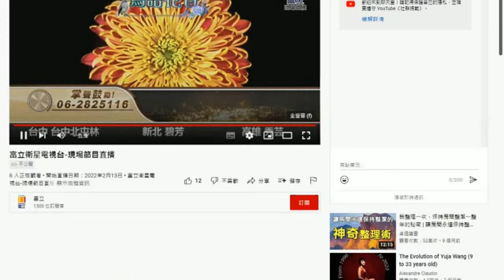9-十八姑娘一朵花 富立衛星電視台 歌聲滿天下 蘋果華 麗華 粉絲團(20220214)